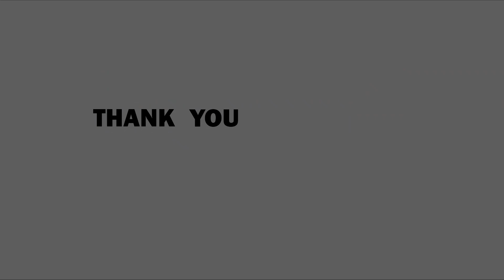i JUST CALLED TO SAY I LOVE YOU STEVIE WONDER Rey Music collection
very nice song i just called to say i love you stevie wonder
covered by Fuentes Jun